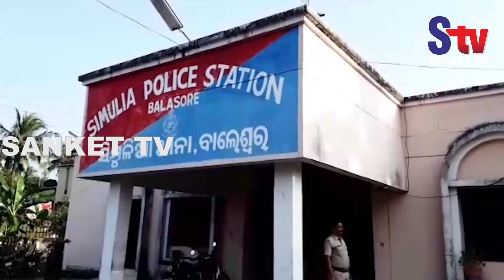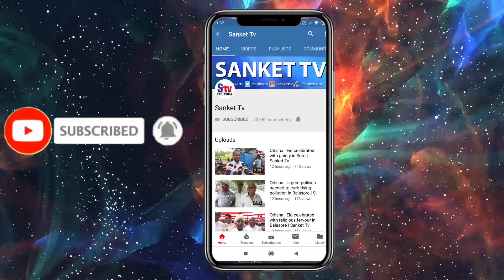Odisha : Brown sugar seized, one person arrested | Sanket Tv